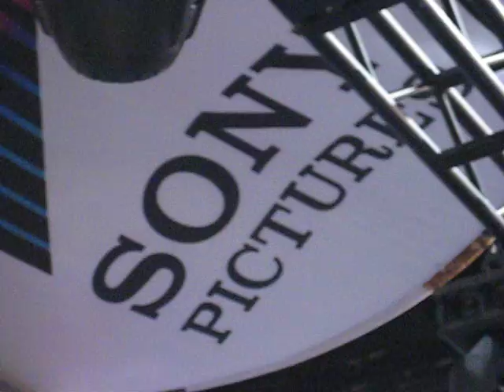Comic-Con International - Sony Booth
Aaron McGruder (creator of THE BOONDOCKS) autograph session, along with a live DJ and the Resident Evil 3 motorcycle on display.